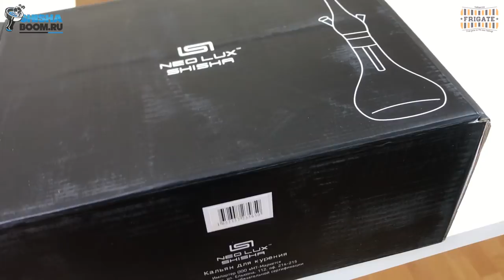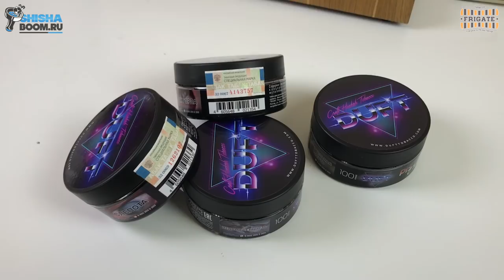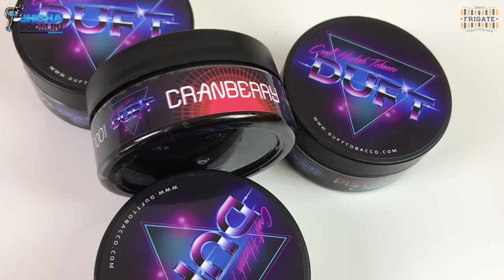НОВЫЕ ВКУСЫ DUFT TOBACCO И КАЛЬЯН NEO LUX SHISHA ИЗ АЛЛЮМИНИЯ AMY SS AMY GOLD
Новые вкусы табака для кальяна DUFT TOBACCO